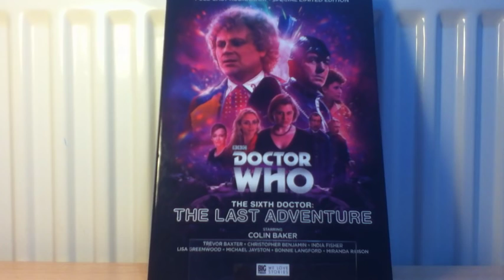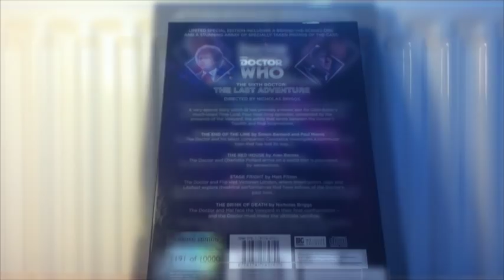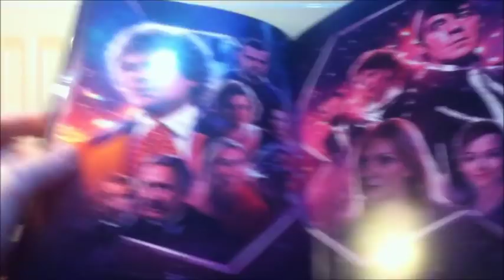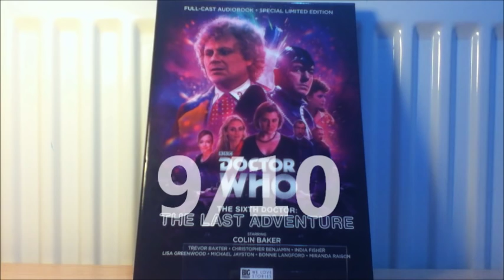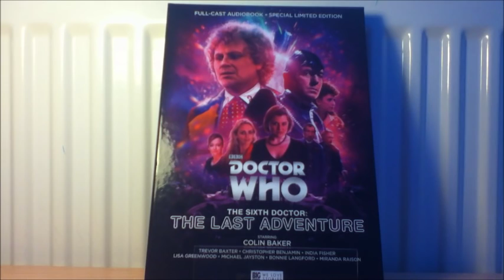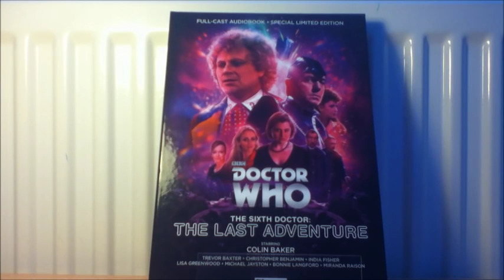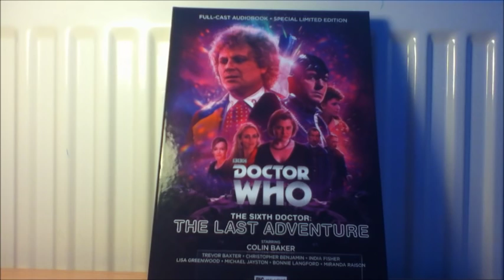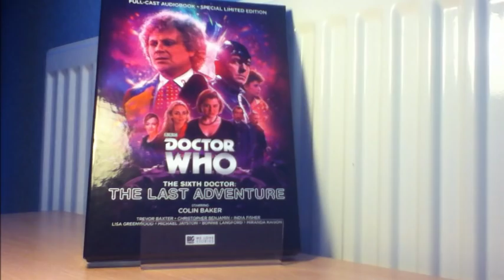Doctor Who CD Review: The Sixth Doctor - The Last Adventure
The biggest, time consuming, satisfying and best Big Finish review on TJ Productions has been released!
By now at Big Finish.com or at Amazon.uk!
Amazon uk Pre Order
Synopsis

A very special story which at last provides a heroic exit for Colin Baker's much-loved Time Lord. Four hour-long episodes, connected by the presence of the Valeyard, the entity that exists between the Doctor's twelth and final incarnations.

The End of the Line by Simon Barnard and Paul Morris.
The Doctor and his latest companion Constance investigate a commuter train that has lost its way...

The Red House by Alan Barnes
The Doctor and Charlotte Pollard arrive on a world that is populated by werewolves.

Stage Fright by Matt Fitton
The Doctor and Flip visit Victorian London, where investigators Jago and Litefoot explore theatrical performances that have echoes of the Doctor's past lives...

The Brink of Death by Nicholas Briggs
The Doctor and Mel face the final confrontation with the Valeyard - and the Doctor must make the ultimate sacrifice.

Written By: Nicholas Briggs, Alan Barnes, Matt Fitton, Simon Barnard and Paul Morris
Directed By: Nicholas Briggs

Cast

Colin Baker (The Doctor), Miranda Raison (Constance Clarke), Anthony Howell (Tim Hope), Chris Finney (Keith Pottter), Ony Uhiara (Alice Lloyd), Hamish Clark (Norman), Maggie Service (Hilary Ratchett)

Colin Baker (The Doctor), India Fisher (Charlotte Pollard), Michael Jayston (The Valeyard), Ashley McGuire (Sergeant), Andree Bernard (Dr Paignton/Constable), Rory Keenan (Ugo), Jessie Buckley (Lina), Kieran Hodgson (Arin/Dennis)

Stage Fright

Colin Baker (The Doctor), Lisa Greenwood (Flip), Christopher Benjamin (Henry Jago), Trevor Baxter (George Litefoot), Lisa Bowerman (Ellie Higson), Michael Jayston (The Valeyard), Andree Bernard (Susie/Sylvie), Lizzie Roper (Bella)

The Brink of Death

Colin Baker (The Doctor), Bonnie Langford (Melanie Bush), Michael Jayston (The Valeyard), Liz White (Genesta), Robbie Stevens (Coordinator Storin/Nathemus 1), Susan Earnshaw (Lorelas/Nathemus 2)
With a Special Appearance by: Sylvester McCoy (The Seventh Doctor)

Producer David Richardson

Script Editor Matt Fitton

Technical Details

Director: Nicholas Briggs
Sound Design: Howard Carter
Cover Art: Tom Webster
Number of Discs: 5
Duration: 300' approx
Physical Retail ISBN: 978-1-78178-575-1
Production Code: BFPDW6RD01
Recorded At: The Moat Studios

TJ Productions - Thank you very much for tuning into my channel.

TJ